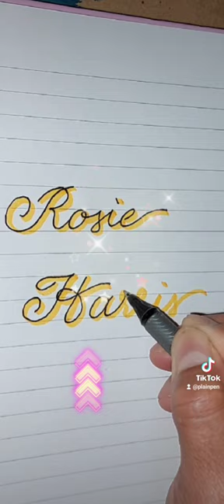Name: Rosie Harris